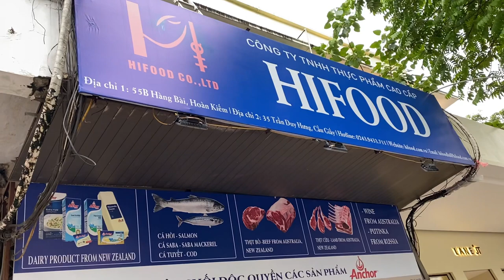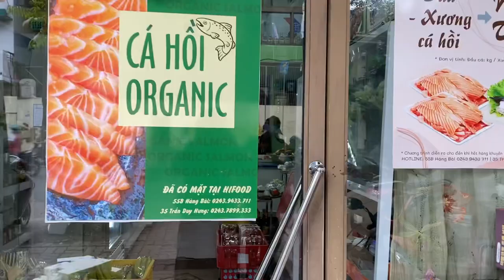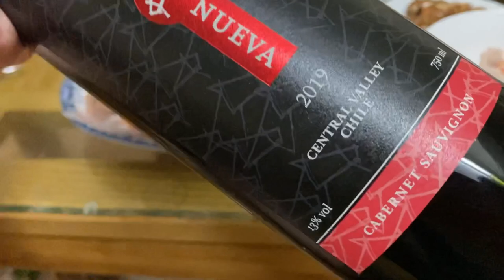Bữa Cơm Gia Đình chúc mừng chồng và con gái đã thi đỗ thành công@tamtinhnguyenvlog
Bữa Cơm Gia Đình chúc mừng chồng và con gái đã thi đỗ thành công @Tamtinh Nguyen Vlog ​